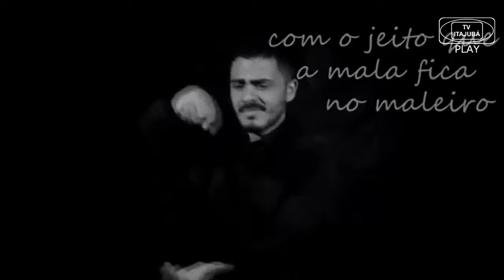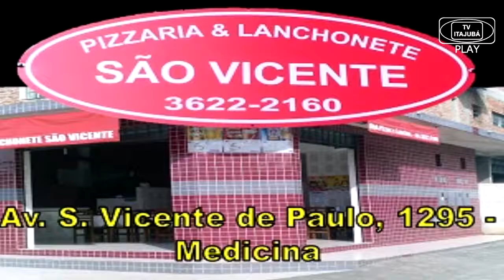Adriano Ruan LIBRAS (26/08/19) - TV ITAJUBA ENTREVISTAS